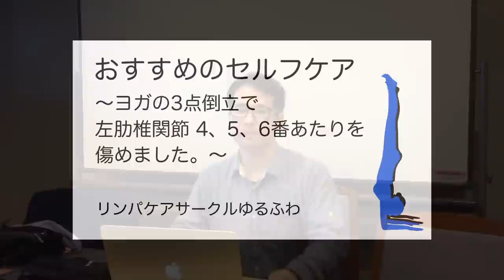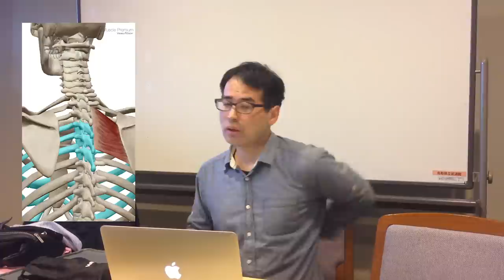ご質問を頂きました〜ヨガの3点倒立で肋椎関節を痛めました〜